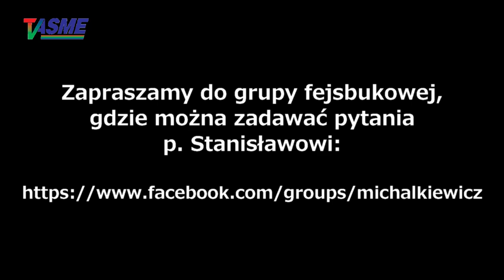Ten prezent za żadne skarby nie może wyglądać jak prezent! - wykład S. Michalkiewicza, Skierniewice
Wspieraj niezależność telewizji internetowej TVASME! Prześlij dowolną kwotę na konto:
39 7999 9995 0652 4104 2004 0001

Ten prezent za żadne skarby nie może wyglądać jak prezent! - wykład Stanisława Michalkiewicza wygłoszony podczas spotkania "Zanim nastanie pokój" w Skierniewicach 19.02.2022 r.